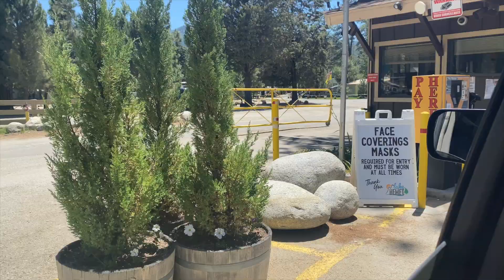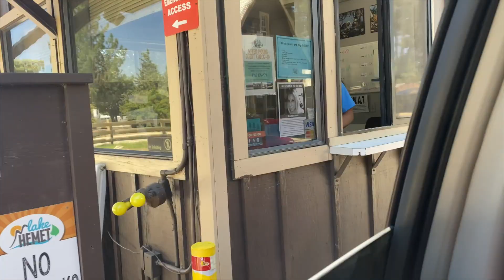Camping for the FIRST time! (VLOG)/Norms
In today's vlog I bring you guys along with me to experience my FIRST time camping!
Hope you enjoy watching as much as I enjoyed filming! 💗